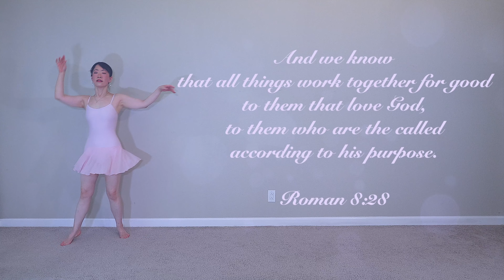Schubert Impromptu Op. 90 No. 3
The impromptu in G-flat major Op. 90 No. 3 is from a series of eight pieces for solo piano composed by Franz Schubert in 1827, the year before he died. It’s one of the most popular works by Schubert, and one of the most beloved piano music pieces from the Romantic era. It features a peaceful melody hovering over an arpeggiated accompaniment (reminiscent of a harp), while the harmonies change very gently. The song begins with perfectly balanced phrases in prayerful spirit, followed by deep and rumbling bass motifs to showcase pain and tension, then returns to the main theme ending with reflective chords in peace.